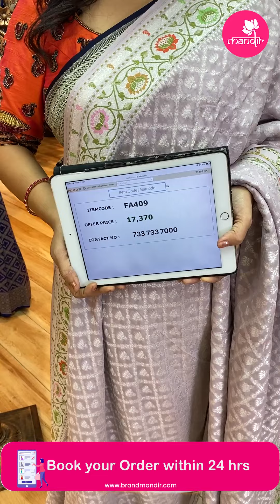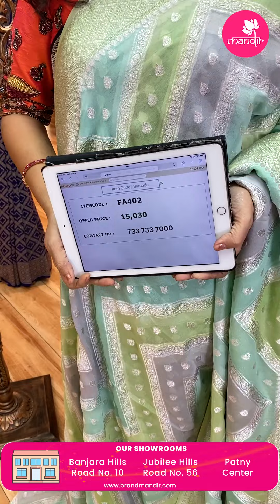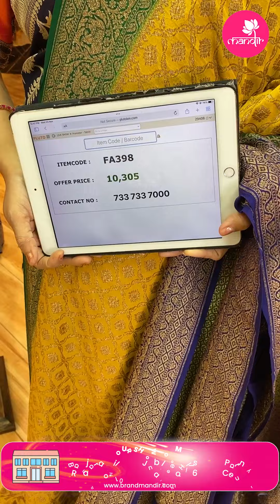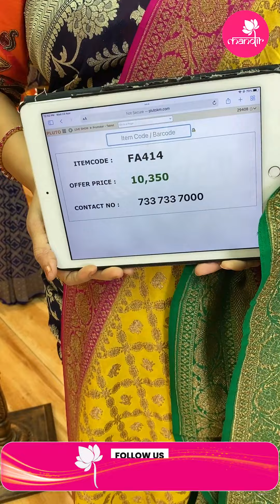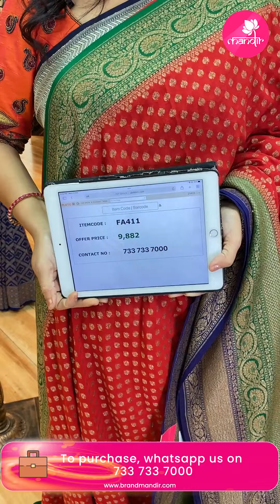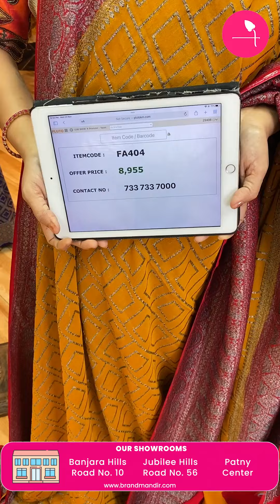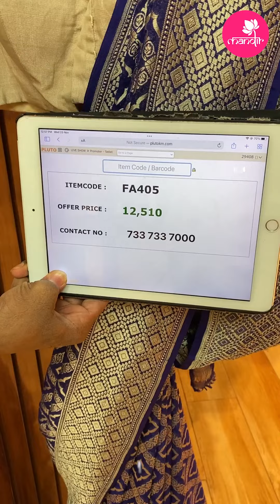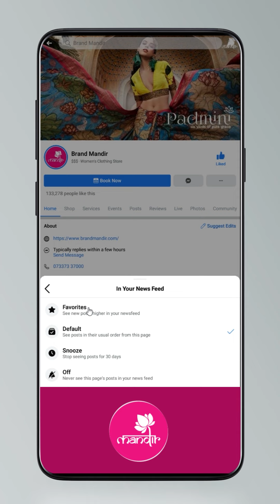Khadi Georgette Saree @ Weavers Price Valid For 24Hrs | Brand Mandir Sarees LIVE